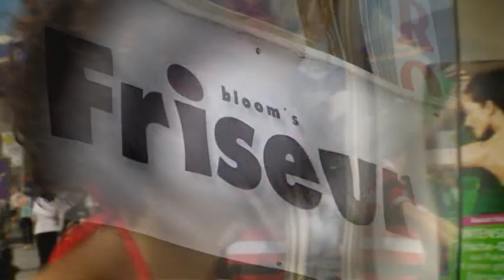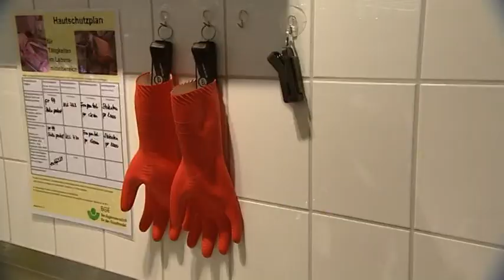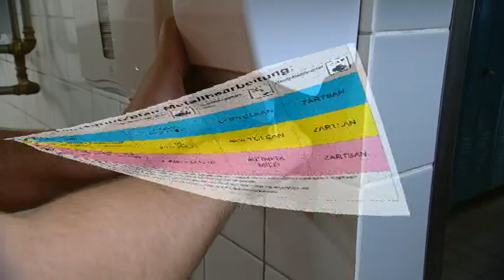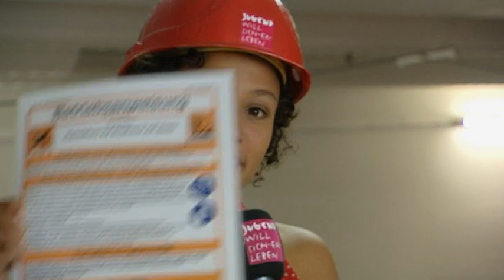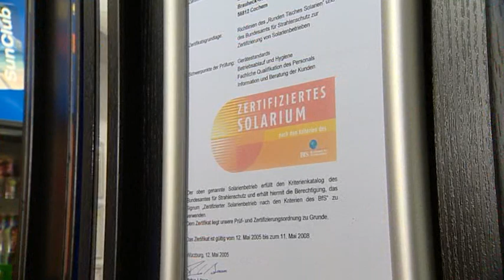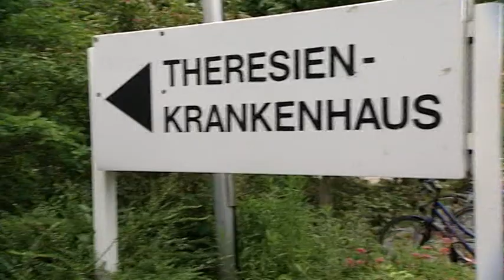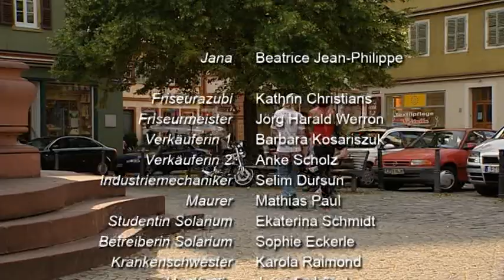Hautnah dabei. Unterwegs mit Jana (lange Fassung) - Aktionsfilm "Jugend will sich-er-leben"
Aktionsfilm "Jugend will sich-er-leben" zum Thema Hautschutz.